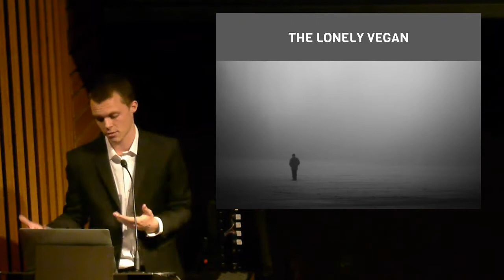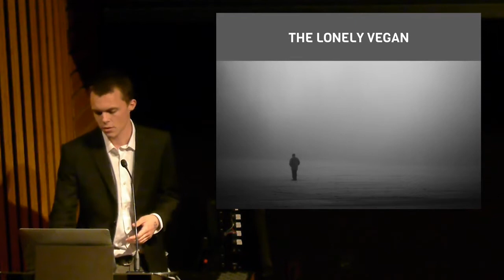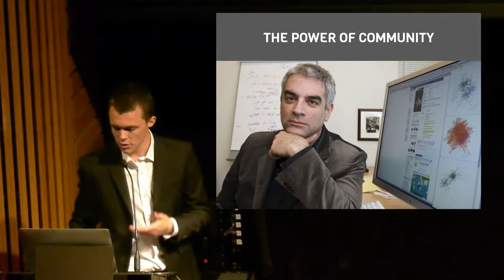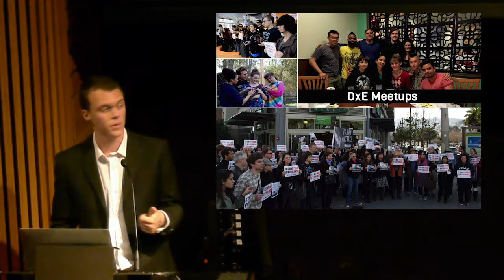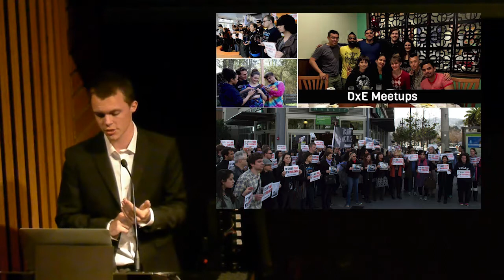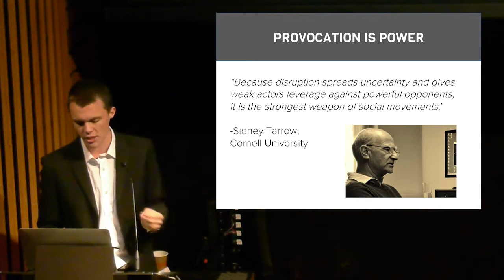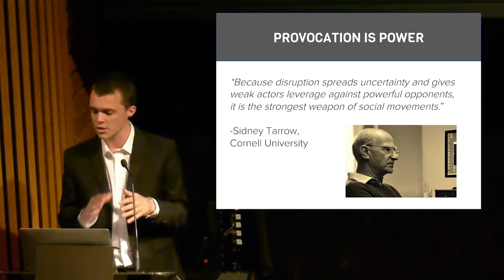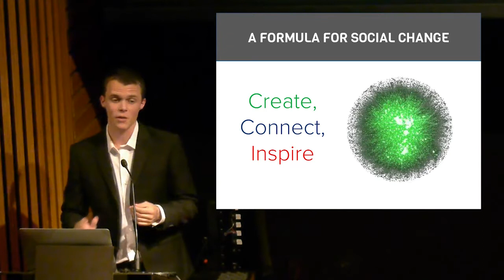2015 Conscious Eating Conference - Closing Panel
Closing Panel Discussion / Effective Activism for Farmed Animals
Brian Burns, Direct Action Everywhere
Mary Finelli, Fish Feel
Aaron Paul, Factory Farming Awareness Coalition